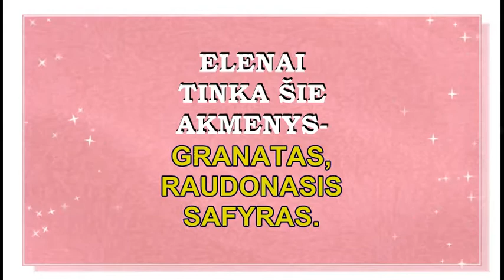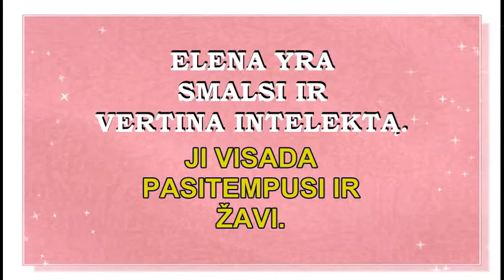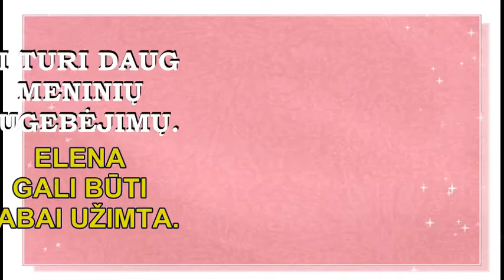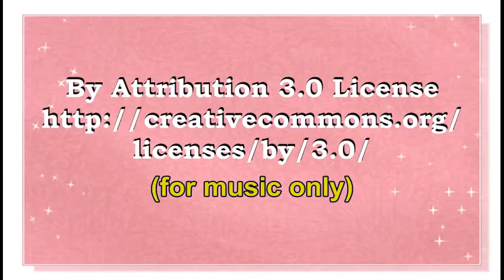VARDAS ELENA- KILMĖ, REIKŠMĖ, HOROSKOPAS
Moteriškas vardas Elena.Ką reiškia vardas Elena?  Kokios spalvos tinka Elenai? Kokios yra Elenai laimingos dienos? Atsakymus į šiuos klausimus rasite čia.